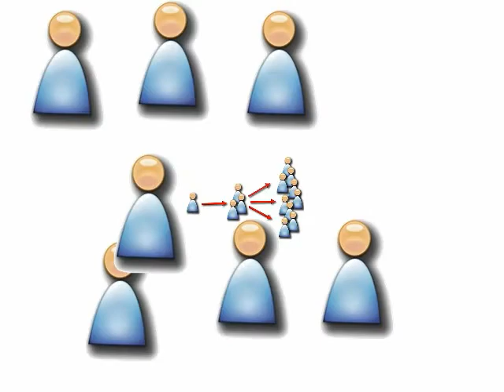Viral Marketing Services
shows how a piece of viral content is the most powerful advertisement possible.  For the world of commerce, the potential of viral marketing services is profound.